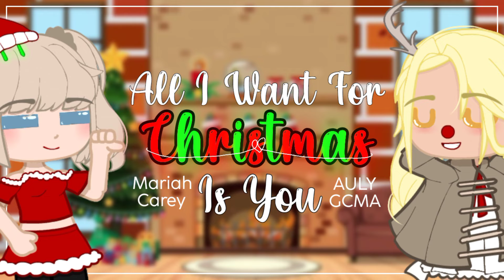All I Want For Christmas Is You | Mariah Carey | Special Event GCMA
𝕊𝕖𝕝𝕒𝕞𝕒𝕥 𝔻𝕒𝕥𝕒𝕟𝕘 𝕕𝕚 𝔻𝕖𝕤𝕜𝕣𝕚𝕡𝕤𝕚 𝔸 𝕌 𝕃 𝕐

𝐓𝐞𝐧𝐭𝐚𝐧𝐠 𝐂𝐡𝐚𝐧𝐧𝐞𝐥

Selamat datang di A U L Y 🤗

A U L Y adalah singkatan dari Audio Lyrics yang merupakan channel berisi audio dan lirik dari musik-musik terkenal dengan sedikit tambahan karakter Gacha Club.

𝐋𝐚𝐛𝐞𝐥 𝐌𝐮𝐬𝐢𝐤

⚠️ Mohon Dibaca!

Penggunaan Wajar

Tolong dukung pemilik asli lagu!

𝕎𝕖𝕝𝕔𝕠𝕞𝕖 𝕥𝕠 𝔸 𝕌 𝕃 𝕐 ' 𝕤 𝔻𝕖𝕤𝕔𝕣𝕚𝕡𝕤𝕥𝕚𝕠𝕟

A U L Y stands for Audio Lyrics which is a channel containing audio and lyrics of famous music with a little added Gacha Club characters.

All videos on this channel contain copyright so it's a good idea to read the video labels listed.

𝐌𝐮𝐬𝐢𝐜 𝐋𝐚𝐛𝐞𝐥

𝐂𝐨𝐩𝐲𝐫𝐢𝐠𝐡𝐭

⚠️ Please Read!

Please support the original singer!

𝐀𝐩𝐥𝐢𝐤𝐚𝐬𝐢 | 𝐀𝐩𝐩𝐬

Aplikasi yang Digunakan | Apps Used :

Gacha Club

Background Eraser

CapCut

𝐂𝐡𝐚𝐧𝐧𝐞𝐥 𝐏𝐫𝐨𝐟𝐢𝐥𝐞

✪ 𝖲𝖾𝖼𝗈𝗇𝖽 𝖠𝖼𝖼𝗈𝗎𝗇𝗍 : A U L Y Studio